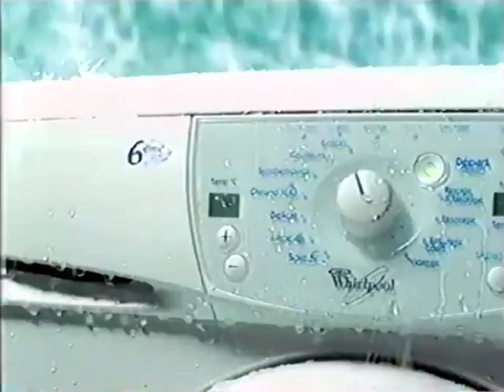Ariel Whirpool 2001 (CZE)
Fernsehwerbung für das Waschmittel Ariel aus Tschechien von 2001. @1978WAM
Televizní reklama na prací prostředek Ariel z České republiky z roku 2001. @1978WAM